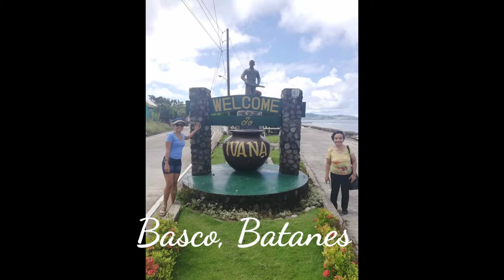Batanes Island Trip(Vlog# 06)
Trip in Batanes Island